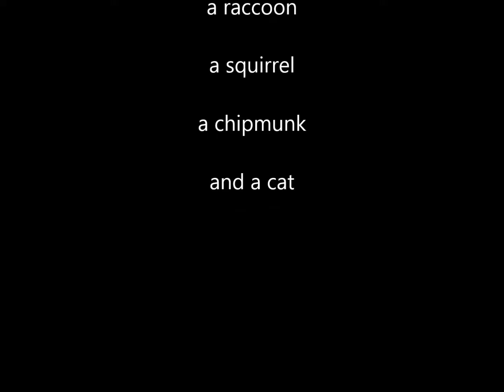16July Wilson Release 2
Part 2 of the trail cam footage monitoring Wilson's release, when the shed door was first opened.  Wilson has a sturdy nest box (constructed from 2x6 boards) in the shed, and the nest box has a sliding door that was locked in place with a 2" opening.  This gave her a safe place from predators.

Trail cam dates record this as happening in 2015, but really it was 2016.